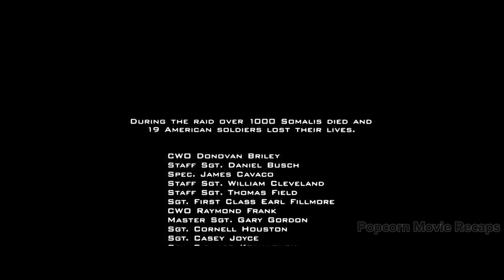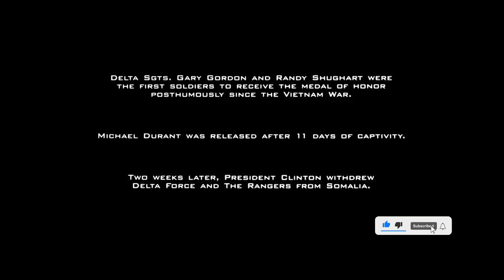These Soldiers Have No Idea They’re About to Face the Deadliest Day of Their Lives | Movie Recap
Welcome to Popcorn Movie Recaps, where we've got your movie cravings covered! Dive into the world of cinema with our "popcorn recap" series, where we break down all your favorite flicks in bite-sized chunks. From "popcorn movie recaps" to in-depth "movie recaps" and everything in between, we're your go-to source for all things film.

Join us as we dissect the latest releases and timeless classics with our comprehensive "movie reviews" and insightful "film recaps". Catch up on the hottest "movies", check out exclusive "movie clips", and get the lowdown with our detailed "movie summaries" and thrilling "movie trailers".

But that's not all – we're your ultimate destination for "movies recaps CC movie review" too, keeping you up to date with the latest from Netflix and beyond. Dive into captivating stories with "Story Recapped" and get the inside scoop with our exclusive "Story Recapped Movie review".

If horror's your thing, brace yourself for our bone-chilling "horror movie reviews" and spine-tingling "psycho stories". Explore the darkest corners of cinema with our "horror stories" and uncover the truth behind the most terrifying "true horror stories".

And for those craving thrills, don't miss our heart-pounding "thriller movies" and gripping "thriller reviews". Whether it's a sci-fi epic or an adrenaline-fueled "adventure thriller film", we've got the "thriller movie recap" you need to keep you on the edge of your seat.

So grab your popcorn and settle in for a movie experience like no other.

movie recap
movie recaps